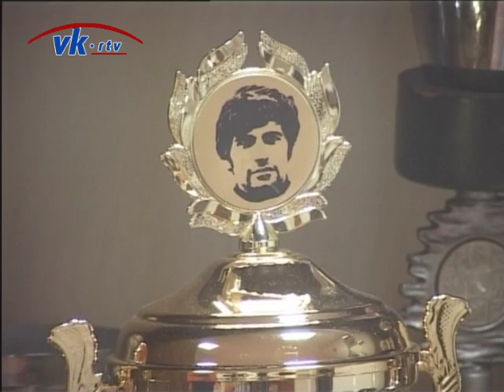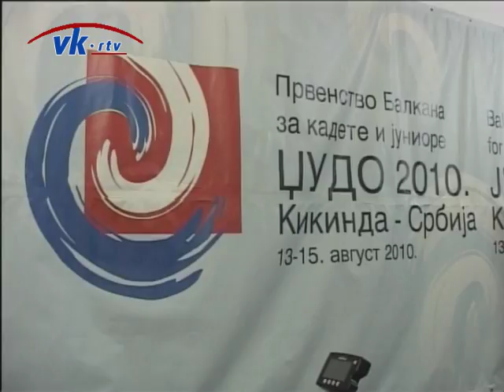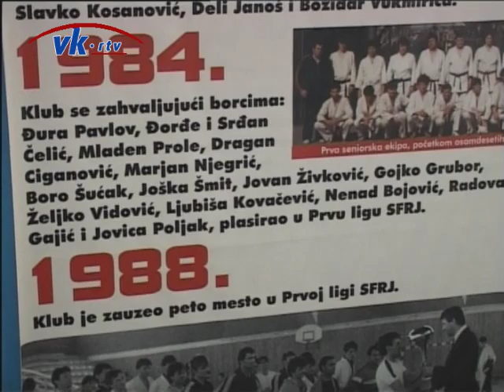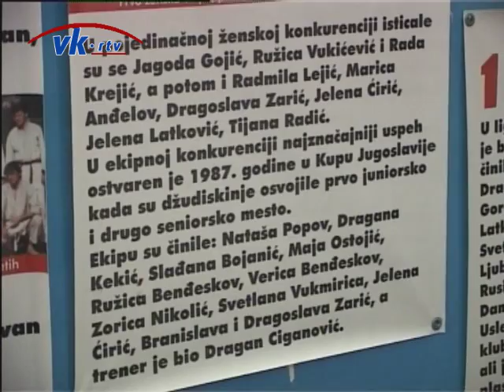Od kompjutera do lopte 3. epizoda